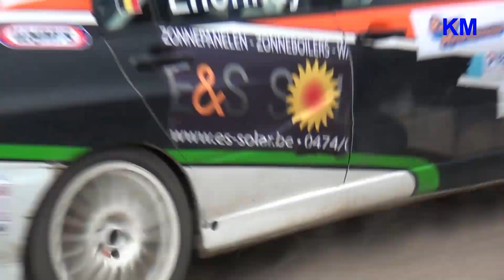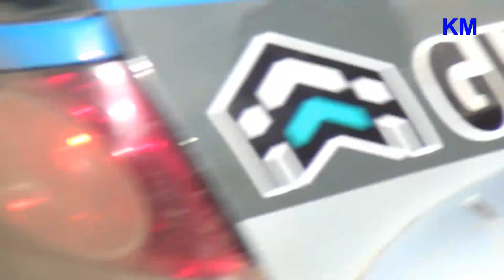Haspengouw Rally 2012 moderne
beelden van het nationaal gedeelte tijdens de has^pengouw rally 2012 , beelden zijn gemaakt door kjell maveau , meer videos op